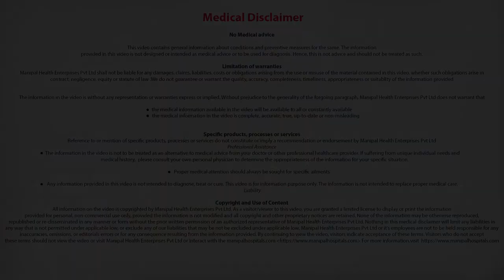How is RA diagnosed? | Rheumatoid Arthritis Diagnose | RA Treatment - Manipal Hospitals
Dr. Vijay Rao explains How is Rheumatoid Arthritis diagnosed?